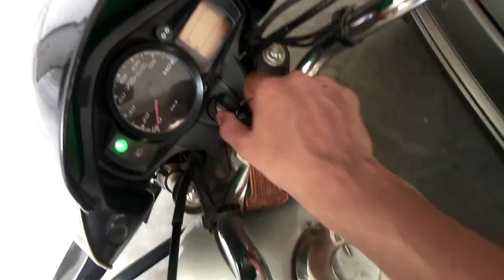VISIT THE OLD CLOSED INDIA FAN COMPANY OF 1970 || MR. RAJA DAS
Please help me keep supporting !!

My Second Youtube Vlog Video. There Is A Place In My Area So I Showed You The Video. You Will Watch The Video Of A Old India Fan Company That Has Been Closed For Many Years.

Visit India Fan Company
Old Closed Company
India Fan Company
Second Vlog
Vlog Video On Youtube
Youtube Vlog Video
2nd Vlog On Youtube In Bengali
Bengali Youtube Vlog Videos

Hi Friends,
I'm Raja Das Wellcome My Youtube Channel Keep Supporting Me. 🙏

                                               support me 🙏